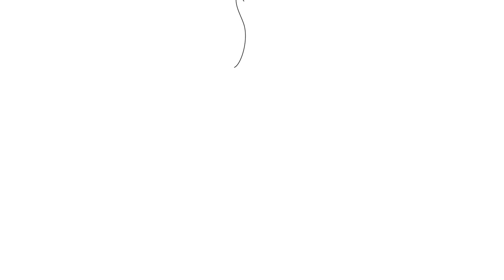Felices 30 años, saludo de Cecilia Morel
La Primera Dama y Presidenta de Fundación Integra, Cecilia Morel, agradeció el compromiso de los trabajadores y trabajadoras en estos 30 años de historia. "Recibimos este nuevo aniversario, como uno de los principales referentes de educación parvularia en Chile, gracias al compromiso y dedicación de todos quienes hacen Integra", afirmó.